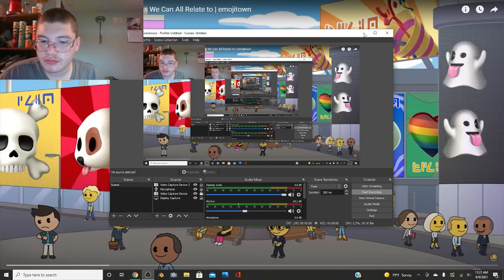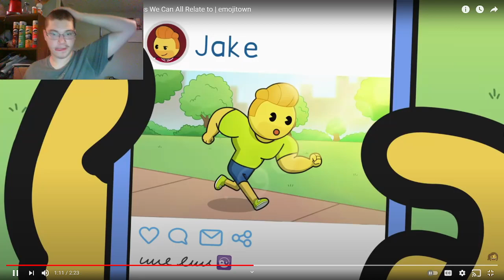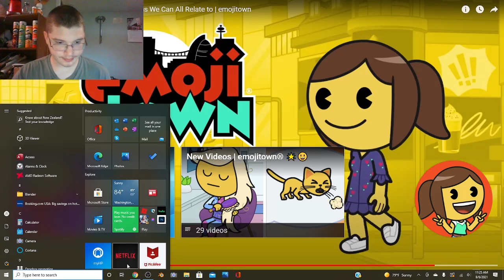Raven Reacts: Emojitown episode 12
I seriously  didn't see this one just now.
Be sure to tap on the bell to be notified on new videos.